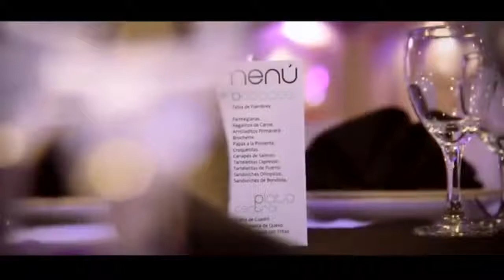eventos blue elite - logistica y organizacion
sonido, luces, karaoke, catering service, animacíon y mucho más